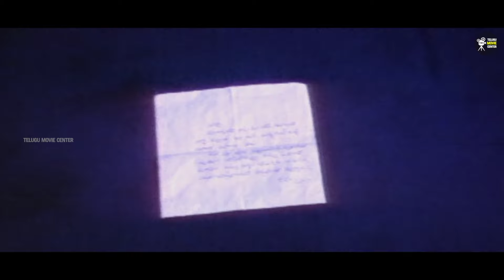Jagapathi Babu, Ooha, Ramya Krishna, Brahmanandam, AVS Family Drama Full HD Part 7